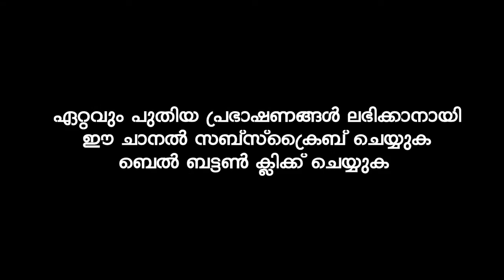വിശ്വാസിയെ അല്ലാഹു പരീക്ഷിക്കും | Ibrahim Khaleel Hudavi | latest new islamic speech